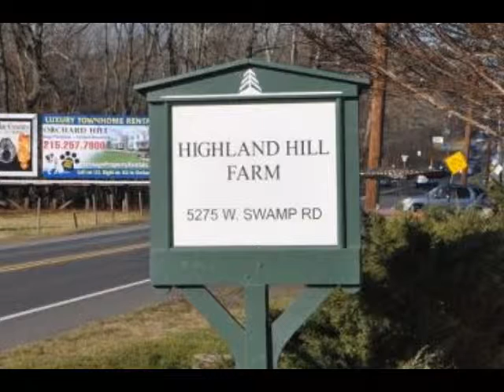Doylestown TEETH XXX HHF